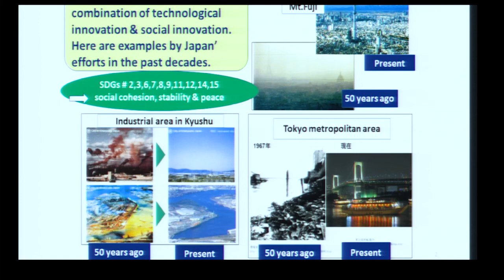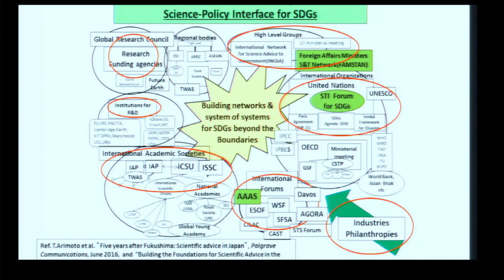Science, Technology and Innovation for the Sustainable Development Goals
Filmed at Science Diplomacy 2017, the annual conference of the AAAS Center for Science Diplomacy.

SESSION ORGANIZER AND MODERATOR:

E. William Colglazier
Member, 10-Member Group of the UN Technology Facilitation Mechanism
Editor-in-Chief, Science & Diplomacy

PANELISTS:

Hana S. AlHashimi | Happiness Representative, Permanent Mission of the United Arab Emirates to the UN
Tateo Arimoto | Professor, National Graduate Institute for Policy Studies, Japan
Román Macaya Hayes | Ambassador of Costa Rica to the United States
Jerry Miller | Director, Science and Technology for Sustainability, U.S. National Academy of Sciences
Vaughan Turekian | Science and Technology Adviser to the U.S. Secretary of State